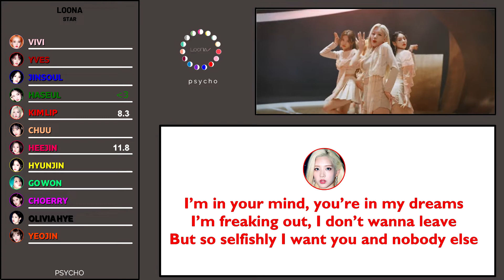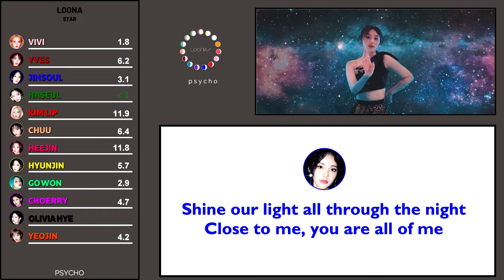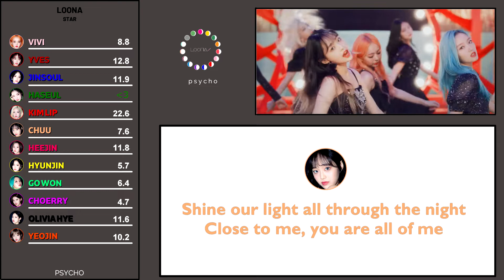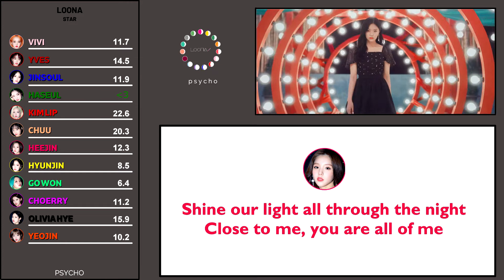LOONA - Star | Line Distribution + Lyrics Color Coded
Song: Star - LOONA